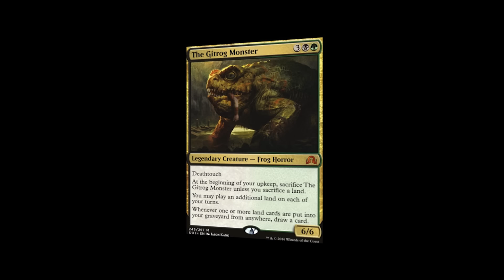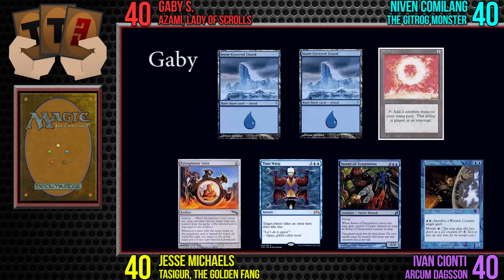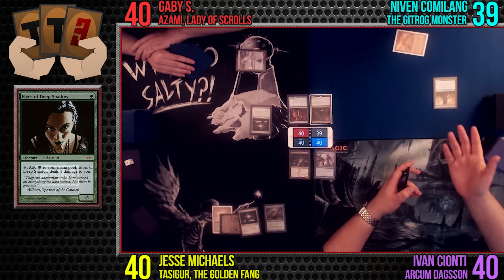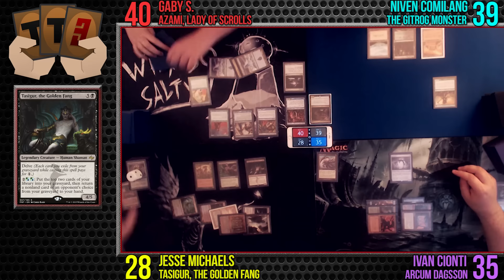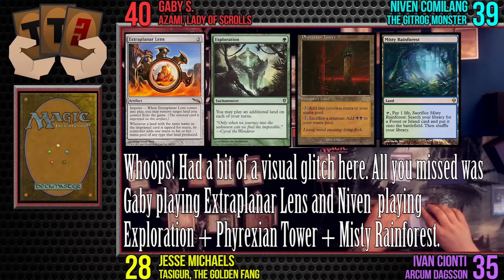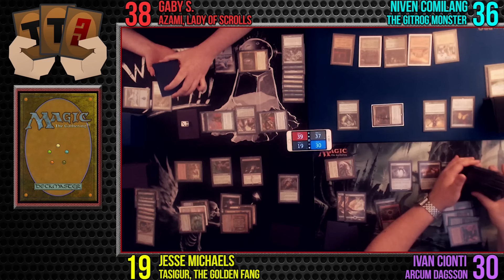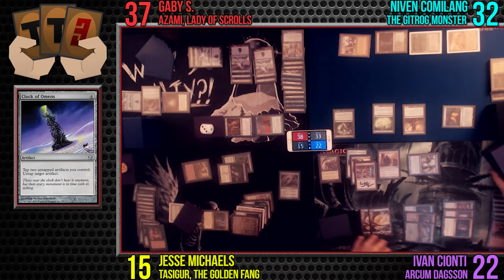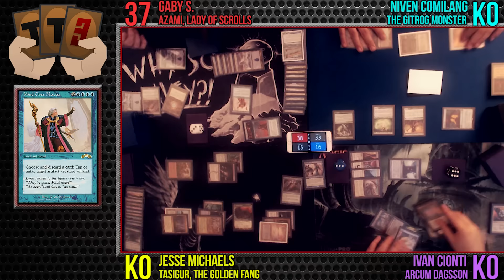[Episode 5] Tasigur vs. Azami vs. Gitrog Monster vs. Arcum Dagsson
More competitive Commander (cEDH) paper content for you all! New week means a new matchup! As always, we hope you enjoy. :)

This is the last video recorded before changing our microphone configuration.